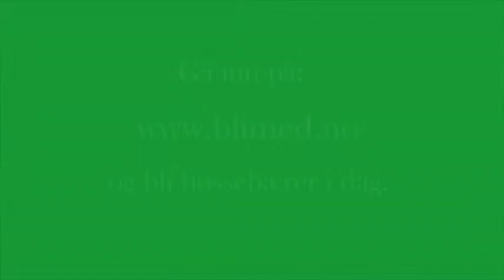151013 Appell TV aksjon